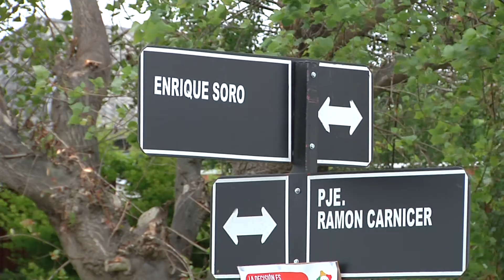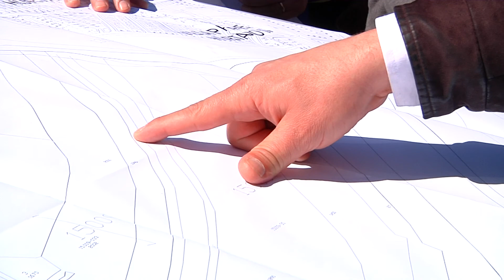Gobierno dio luz verde a proyecto Costanera Mar en San Pedro de la Paz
La ruta bidireccional se extenderá por ocho kilómetros, atravesando la avenida Enrique Soro.